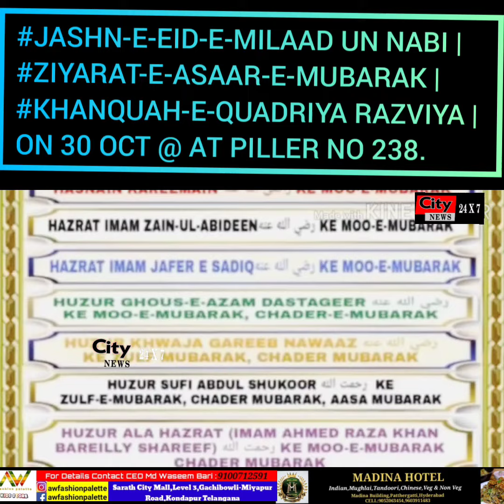JASHN E EID E MILAAD UN NABI |ZIYARAT E ASAAR E MUBARAK | KHANQUAH E QUADRIYA RAZVIYA | ON 30 OCT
JASHN E EID E MILAAD UN NABI |ZIYARAT E ASAAR E MUBARAK | KHANQUAH E QUADRIYA RAZVIYA | ON 29 OCT @ AT PILLER NO 238